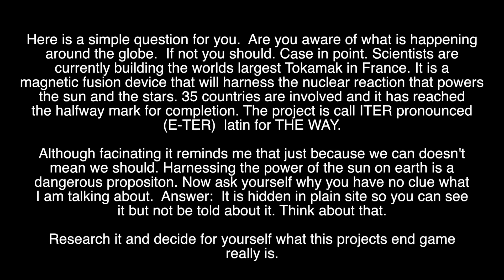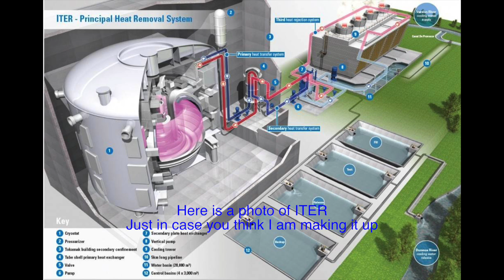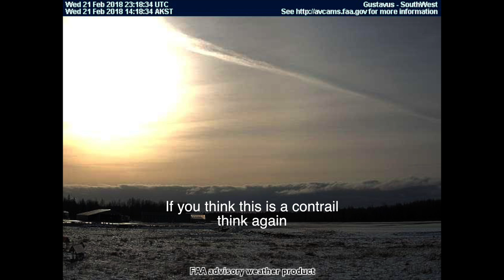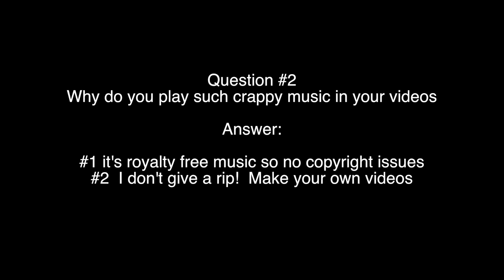DO YOU KNOW ABOUT ITER?